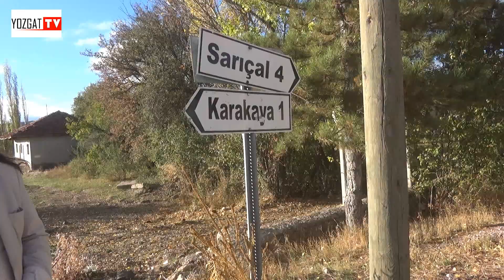Sarıçal Köyü Tanıtım Fragmanı 2022